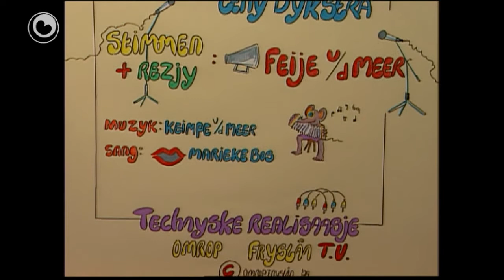Bear Boeloe, 'Nij behang'. Diel 2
Janny de poes wol Bear Boeloe net helpe mei it behang plakken.
No moat it er hielendal allinnich dwaan.
Soe dat wol goed komme?
Jûn mar gau sjen!